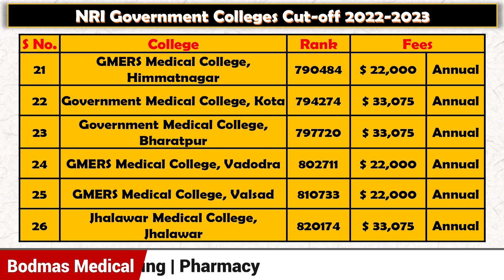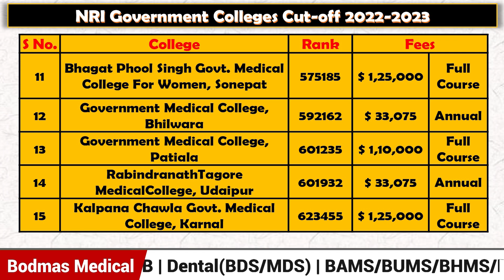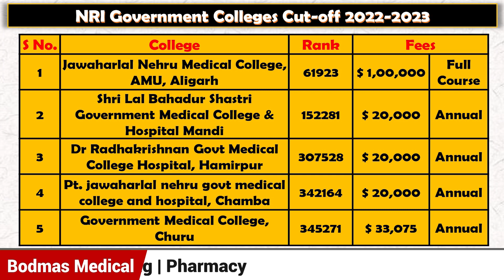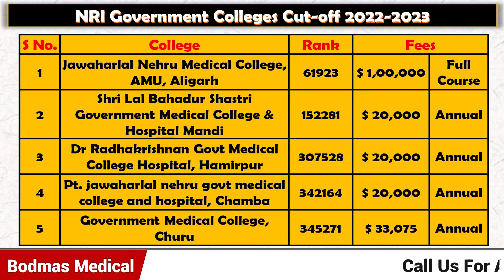Top NRI Medical Seats Cut-off For Government medical Colleges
In This Video We Will Talk About Top NRI Medical Seats Cut-off For Government medical Colleges...